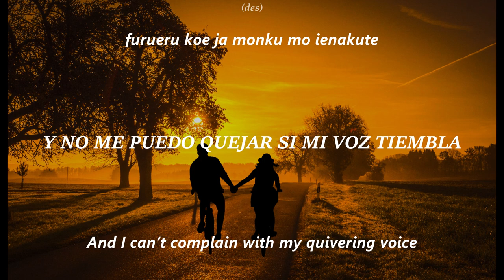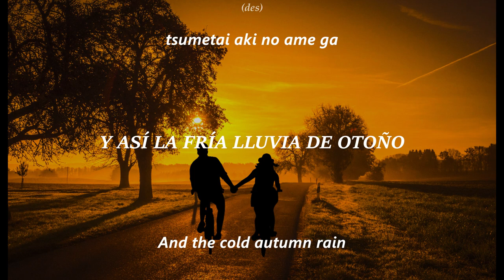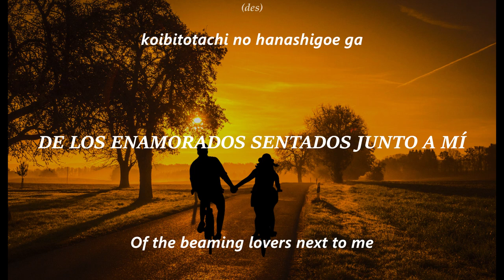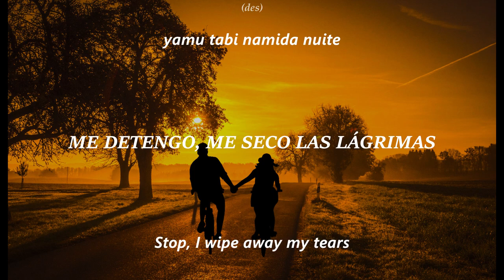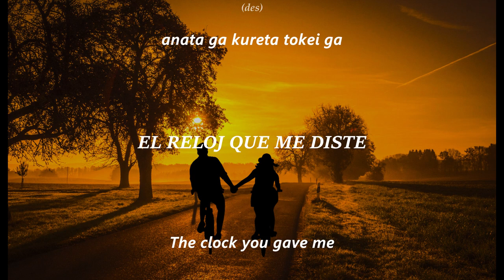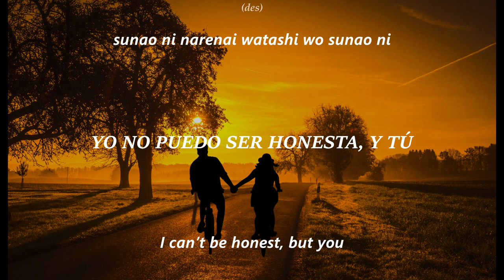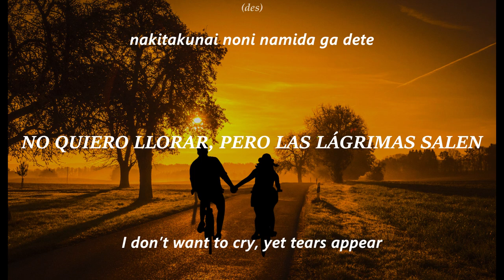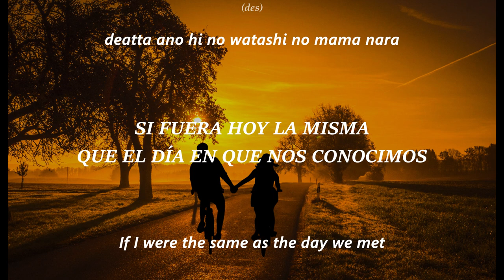Do As Infinity - Rakuyou (Falling Leaves) (Romaji & Sub En/Es)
Usando la metáfora de una carrera, expone motivos por los que no deberíamos rendirnos aún de la vida.

~ Sobre la canción:
Nombre: 落葉 (Rakuyou)
Artista: Do As Infinity
Álbum: Do As Infinity
Género: J-Pop, Pop/Rock
Tipo y No. Track: 7, B-Side
Tipo y No. Álbum: 13, LP
Publicación: 25/Sep/2019

~ Sobre el artista:
Do As Infinity es un dueto de J-pop y J-Rock formado por Avex Trax. Se compone por Tomiko Van (Voz) y Ryo Owatari (Guitarras). Debutó en 1999 como un trío y se retiró en 2005, para volver en 2008 como el dueto que es hoy. Ha alcanzado un gran impacto en Japón.

~ Créditos:
Trans JPN–ENG: Joseph @ Otenkiame Translations
Trad ENG–ESP: (Des)Armando Fronteras
Imagen de fondo: Mondo Ibérica - News

¿Tienes alguna sugerencia? Contáctame en Twitter: @Nirai77_